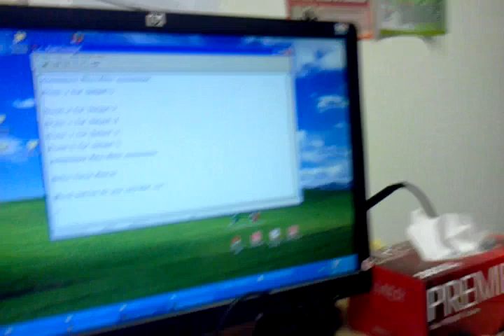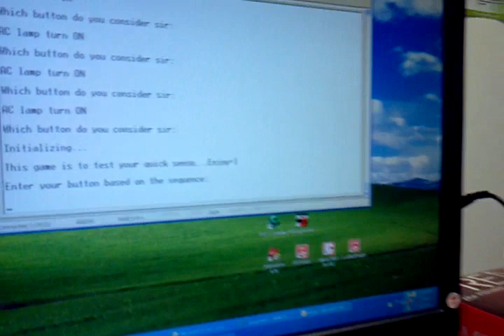Embedded system project group18.mp4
Embedded system project
student BENE3313 FKEKK, UTeM
Lect: Mazran